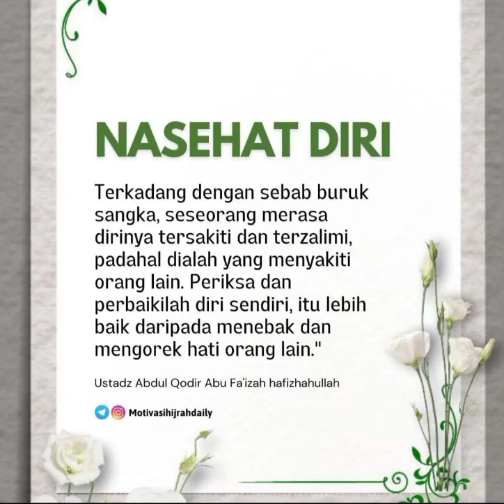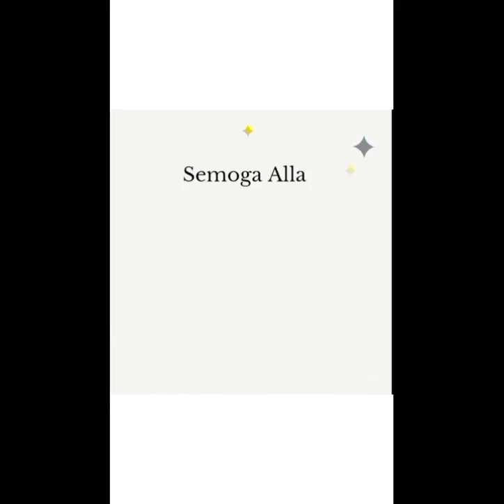Jauhilah berprasangka!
Jualan semangka
Hingga ke pelosok desa

Jauhilah prasangka
Karena ia adalah dosa